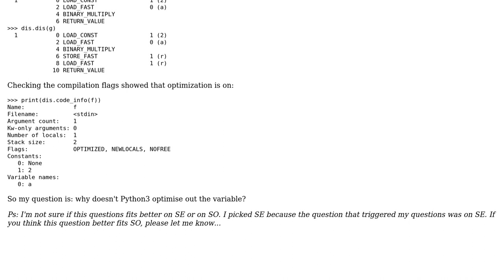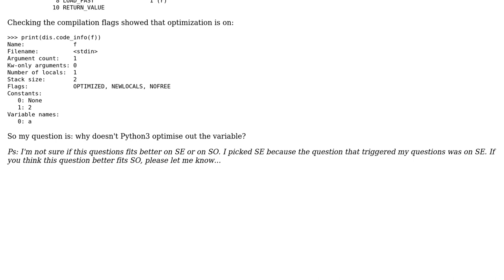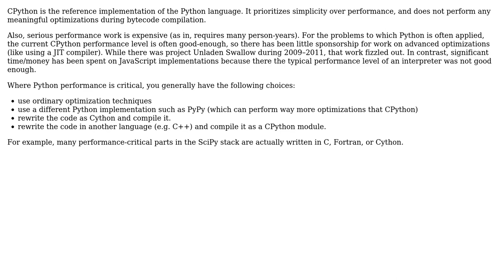Software Engineering: Why doesn't Python3 optimise variables assignments?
With thanks & praise to God, and with thanks to the many people who have made this project possible! You are responsible for your own actions.